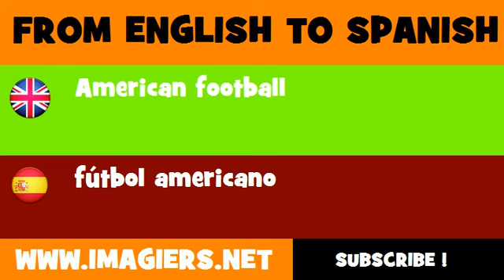SPANISH TO ENGLISH = fútbol americano